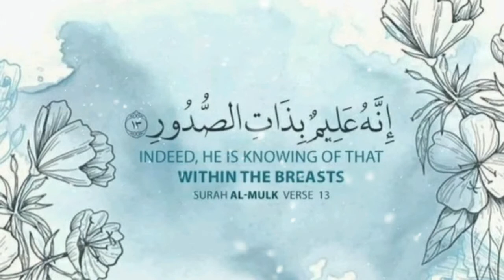Islamic short status...!